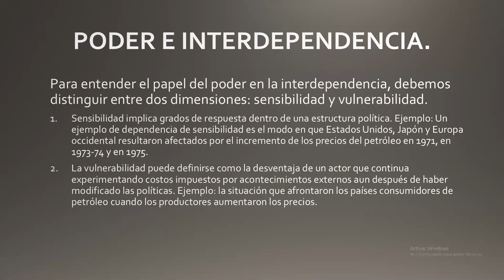Poder e Interdependencia: Keohane y Nye.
Debido a que las interdependencias son consideradas una importante fuente de poder, tanto el incremento de las relaciones de interdependencia, especialmente en su carácter asimétrico, como las nuevas manifestaciones que han adquirido estos fenómenos ―económicos, políticos, científico-técnicos, comunicacionales, simbólicos y culturales, entre otros―, han reestructurando la naturaleza, distribución y ejercicio del poder (Keohane y
Nye, 1988), el cual ya no se sostiene únicamente en la supremacía militar de las potencias hegemónicas, sino en ámbitos estructurales que definen las normas de relaciones entre los actores del sistema internacional antes que estas mismas relaciones se produzcan.